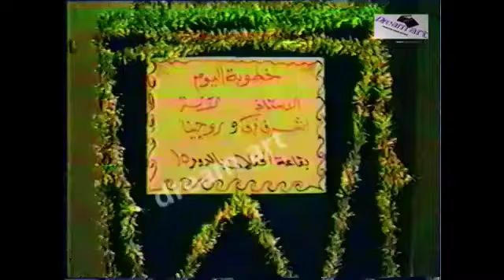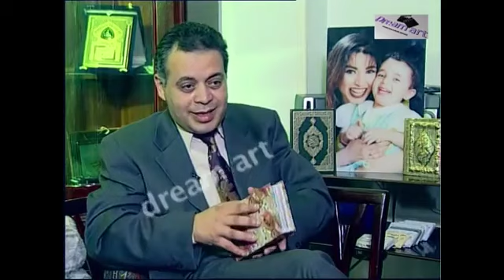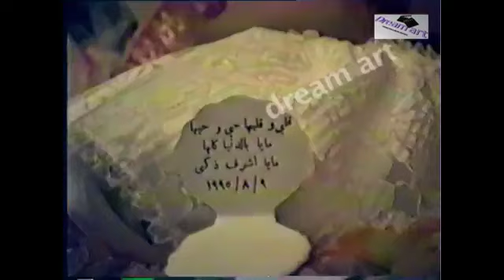في عيد ميلادها.. شاهدوا فرح روجينا وأشرف زكي وقصة خناقتهم يوم فرحهم